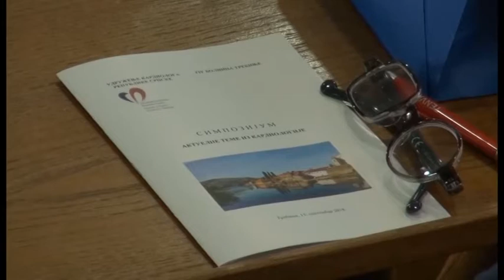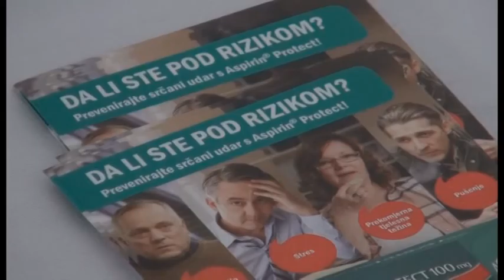Trebinje: Simpozij kardiologa-15.9.2018.